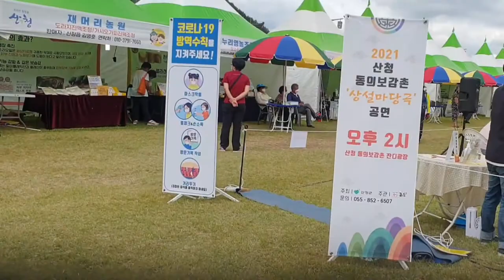마당극 남명 조식